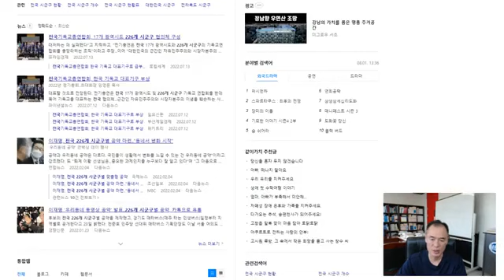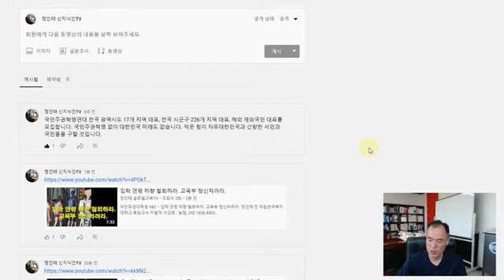@TV-yr3yl-"국민주권혁명연대" 전국지역, 해외 재외국민 대표를 모집합니다.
🇰🇷국회청원 16가지 링크⬇️⬇️
♦️정당보조금 폐지에 관한청원
♦️특활비 9800억 폐지 국민동의청원-비밀쓰런 쌈짓돈